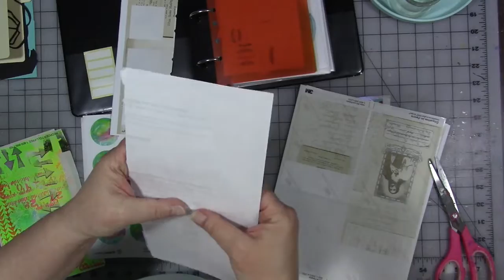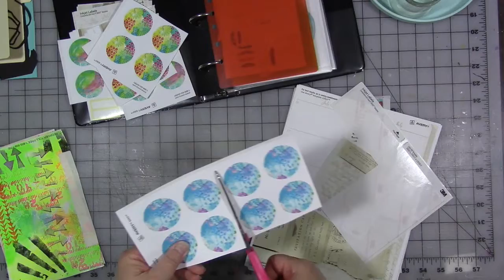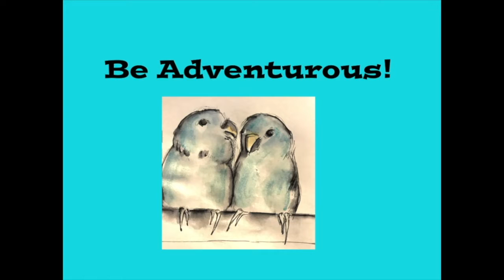Design Team Challenge July 2018